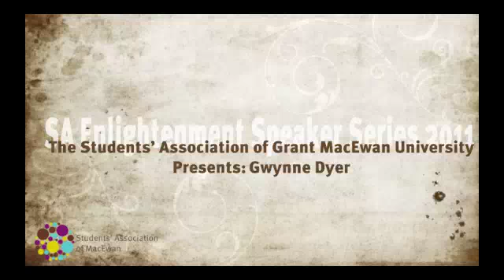Gwynn Dyer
SA Enlightenment Speaker Series: Interview with Journalist Gwynn Dyer.